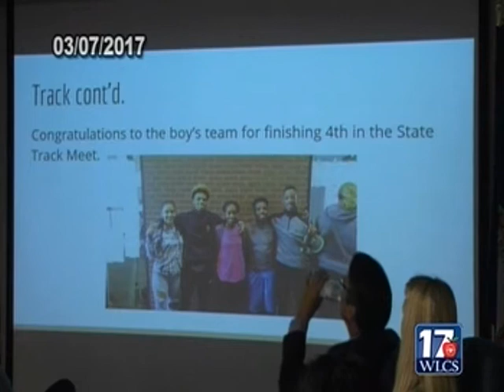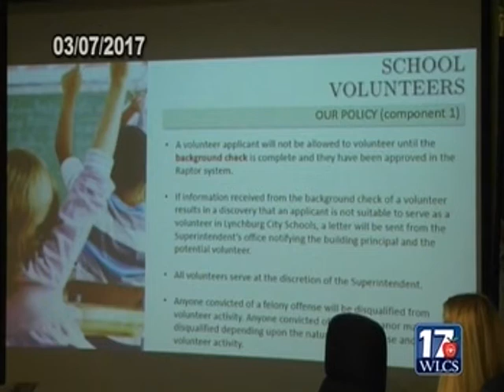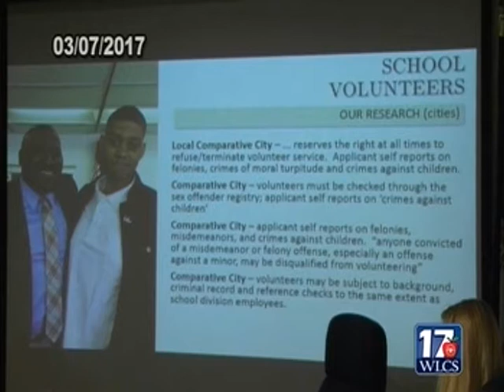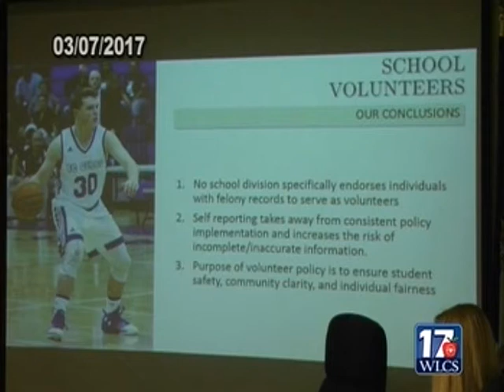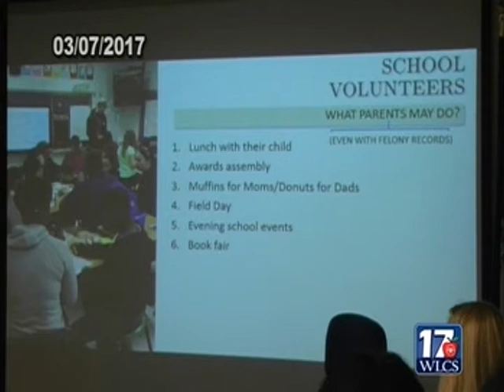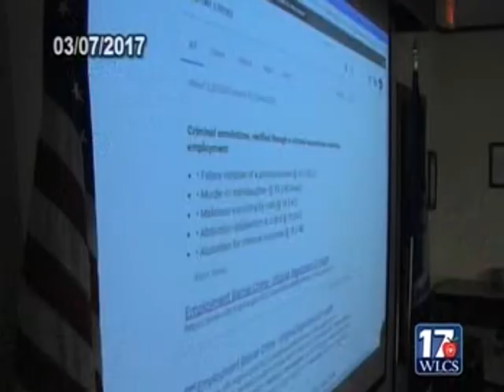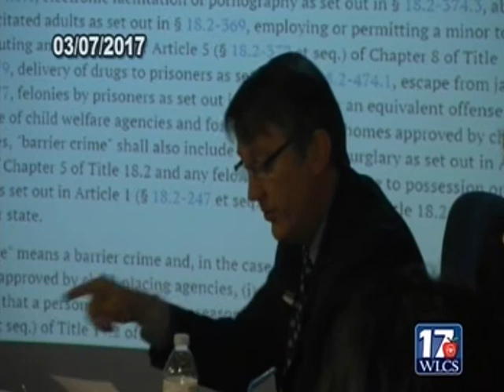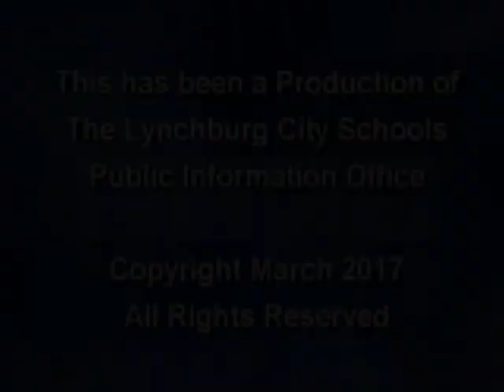March 7, 2017 LCS Board Meeting